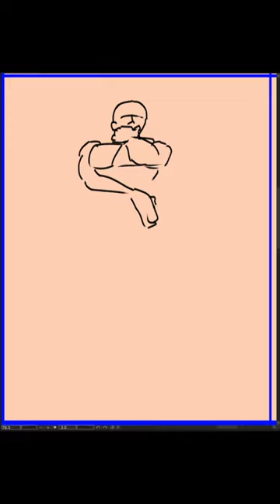[Speed Sketch] 2024-03-19 火曜日